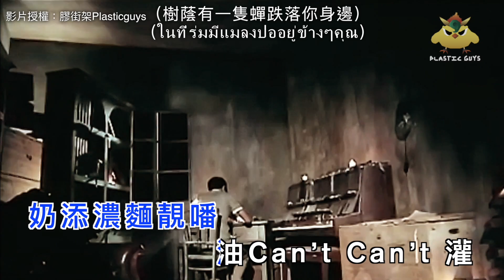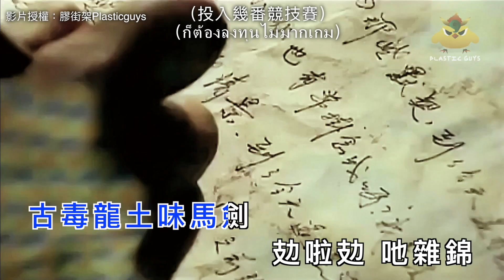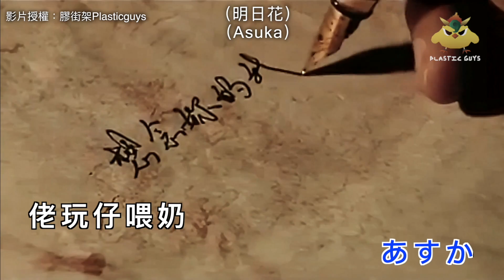《櫻花樹下》－泰文鳩唱版︳膠街架 Plasticguys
紀念《櫻花樹下》十年特別推出泰國捐精版
假如首歌變成泰文係咩玩法？

特別鳴謝： 泰仔 ThaiJai & Google Translate

《櫻花樹下》－泰文鳩唱版
鳩唱：中村
原唱：張敬軒
作曲：伍卓賢
作詞：林若寧
編曲：劉志遠

ในที่ร่มมีแมลงปออยู่ข้างๆคุณ（樹蔭有一隻蟬跌落你身邊）
กลัวจะล้มไปด้านหน้า（驚慌到失足向前）
แล้วตีไปที่ไหล่ของฉันแล้ว（然後撲入我一雙肩）
ไปที่หน้าคุณจะแดง（現你腼腆一臉）
ชอบดอกซากุระ（像櫻花萬千）
เคยคิดถึงโรงเรียนสองปี（懷念美好高中兩年）
หวังว่าคุณจะยังคงอ่อนเยาว์（期望你的青春不變）
ไทยอสุจิ（泰國捐精）
จำได้ว่าซากุระบาน（還記得櫻花正開）
ไม่ได้จะให้คุณรัก（還未懂跟你示愛）
ฤดูใบไม้ผลิกันหลับตาลง（初春來時彼此閉著眼）
อาจจะต้องการ（渴望未來）
คนเหล่านี้อยู่ในสังคม（人置身這大時代）
ก็ต้องลงทุนไม่มากเกม（投入幾番競技賽）
เคยรักเคยแยกจากกัน（曾分開 曾相愛）
ต้องรอ（等待）
อยู่ในความรักกับคุณ（跟你未愛的愛）
คุณบอกว่าน่าสงสาร（你說悲不悲哀）
การเปลี่ยนแปลงอย่างฉับพลัน（秒速之間變改）
ที่บนโลกนี้（小小世界）
ความรัก（眷戀）
หรือออกไปไม่ได้（也許走不過）
ถนนเก่า（拆卸的街）
สาวน้อยที่เติบโตขึ้น（仕女亦隨年漸長）
เวลาที่ผ่านไป（走得多麽快）
ถ้าซากุระบานอีกครั้ง（如有天櫻花再開）
คาดว่าจะจีบกับคุณ（期望可跟你示愛）
สวนในวันนั้น（當天園林）
วันนี้ก็เปลี่ยนไป（今天已換上）
มอสเต็มไปหมด（滿地青苔）
ถ้าวันนึงอยู่ที่ประตู（如有天置地門外）
ส่งจานข้ามทะเลแตงกวา（成碟青瓜過大海）
กังวล（匆匆）
และคุณ（跟你）
ดูถ้าพวกเขา（相望一眼）
ไม่สนใจ（沒理睬）
あすか（明日花）
เมื่อวานใช้เวลา（昨日已開）